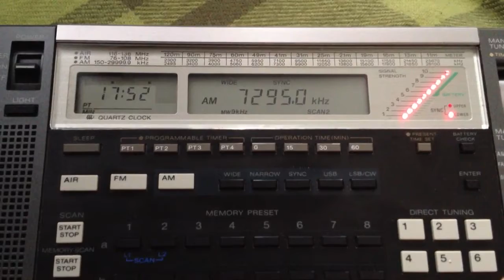RTM Traxx FM 7295 kHz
Back to DX-ing after a long break!
This is RTM Traxx FM on 7295 kHz broadcasting from Kajang, Malaysia. Sorry about the whistling but whenever possible I prefer the full sound produced by using the ultra-wide IF filter of the 2010.

Received on 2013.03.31 in Gura Humorului, Romania (distance to the TX: 8680 km).
Receiver setup: Sony ICF-2010, 80 m random horizontal loop antenna, MFJ-1046 preselector.